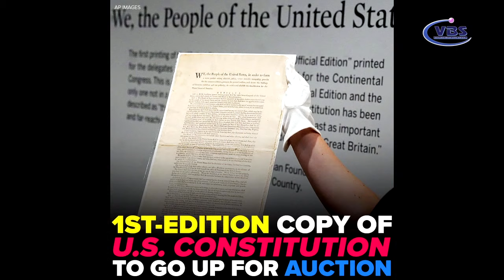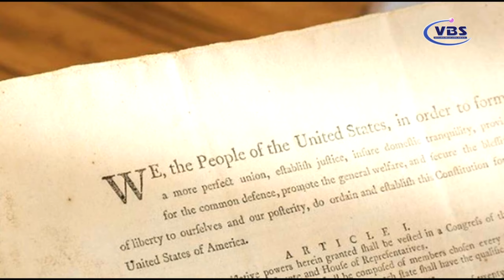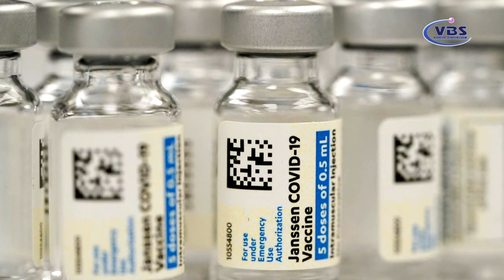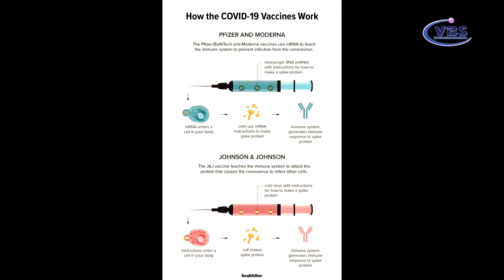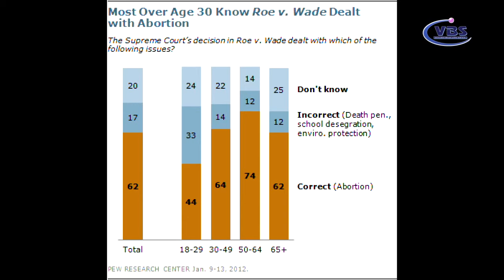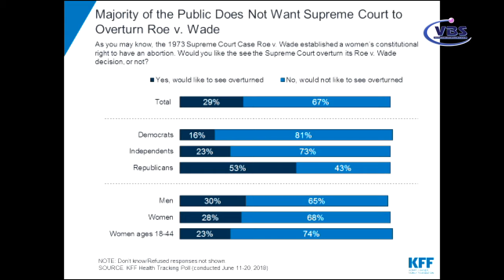NEWS-09 -22-2021 P1 HOA KY